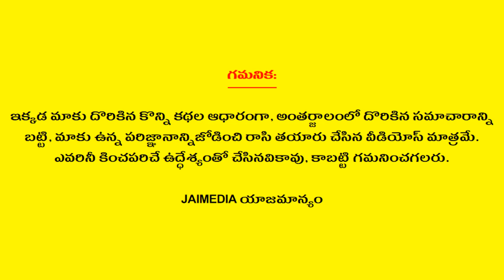Weekly Rasi Phalalu February 25th - March 02nd 2024 | Dhanussu Rasi | Sagittarius | Telugu Astrology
Watch Weekly Rasi Phalalu February 25th - March 02nd 2024 Dhanussu Rasi Sagittarius Telugu Astrology